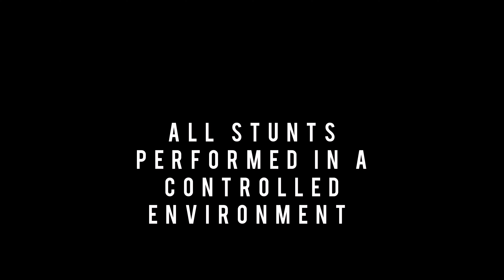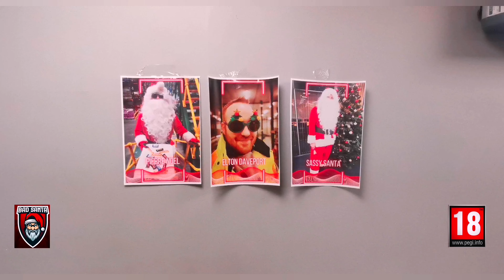Harley Santason - Xmas Special 2022 (Stoke NDC)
Harley Santason